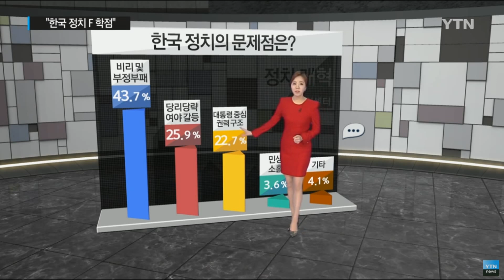[국민의 허경영!] 국가 지도자의 조건! 이번에는 정신차려야!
*허경영의 득표율이 겨우 1.07%라는 것은 아직까지는 대한민국의 국민들은 정치권에 대한 기대를 포기하지 않았다는 걸 의미한다. 아직까지는 분노와 좌절에 모든걸 내던지지않고 그나마 합리적인 표를 행사하였다.